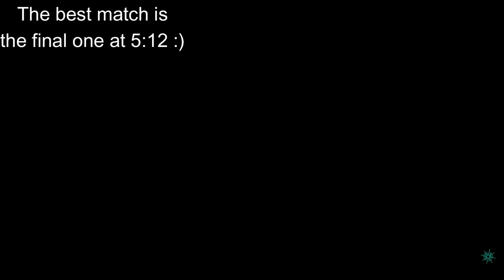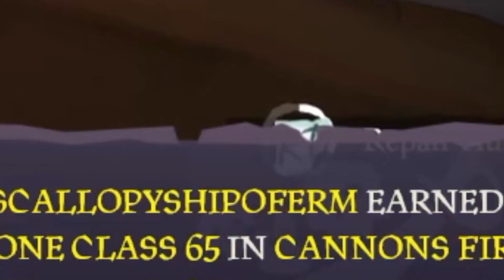Sea of Wholesomeness | Hourglass Edition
Just some wholesome hourglass